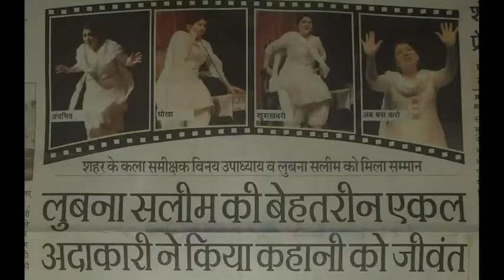Gudamba Promo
"Self-deprecating humour, simple dialogues and conversational format of the play make it an engaging and entertaining watch."
The Times of India-Delhi
"Gudamba is a compelling study of changing times,a theatrical delight worth experiencing."
DNA- Mumbai
" Actrees Lubna Salim wins the hearts of the Bhopalis with her performance"
Bhopal Times

Lubna Salim in
GUDAMBA,
Written by Javed Siddiqi
Designed and Directed By Salim Arif
A play produced by Essay PPL Mumbai

Written by eminent writer Javed Siddiqi and Directed by Salim Arif ,GUDAMBA is a heart-warming monologue that keeps the audience at the edge of their seats throughout the play. The story revolves around an ambitious young girl Amina (Lubna Salim) who gets married and thinks that her man of dreams is God’s answer to her prayers.
Living as a Bahu in an old sprawling joint family house with its complicated domestic politics, Amina saunters her way through with comic effervescence and self-deprecating humour. Peppered by her insightful and, often, witty observations on everything from marriage, to her children, in-laws, relatives and society among others, the play shows her as a strong woman with a mind of her own.
Lubna Salim , the acclaimed actress from films like Ritesh Batra’s Photograph ,Paresh Rawal’s OMG ,Aam Aadmi Family web seriese, Television shows like Maryam Khan, Khirkee, Mera Naam Karegi Raushan and Baa,Bahu aur Baby brings to life this character with an incisive edge.